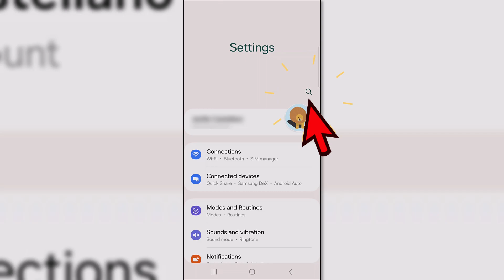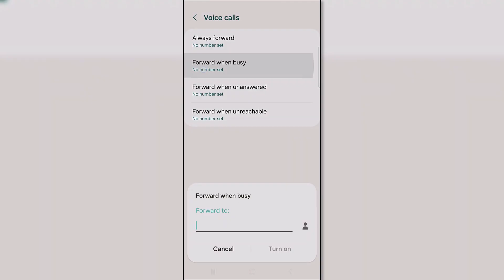How to Turn Off Forward Calls on Android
Hey everyone, welcome back to Solvetic! Today, we're tackling a common task for Android users: turning off call forwarding. Call forwarding can be convenient when you need to redirect calls, but it can also become bothersome if it's unintentionally activated. Join us as we guide you through the steps to disable call forwarding on your Android device, reclaiming control over your incoming calls.

Turning off call forwarding on Android allows you to manage your calls more efficiently and avoid unnecessary charges. In this video, we'll walk you through the necessary settings adjustments in your call settings to deactivate call forwarding effectively. Ready to regain control of your calls on Android? Let's turn off call forwarding together!